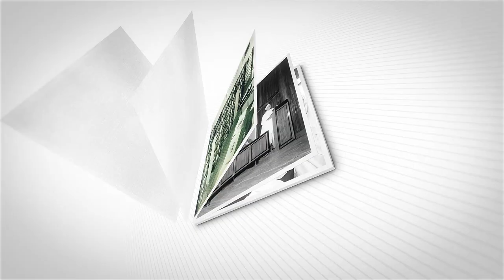Dr. Sanjeev Goyal (IIMA PGP 1983-85) on students at IIMA, in conversation with Dr. Chinmay Tumbe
Sanjeev Goyal (1963- ) did his PGP in Management at IIMA in 1983-85, obtained a PhD in Economics at Cornell University in 1990 and then worked in Netherlands and UK (University of Cambridge), primarily on the economics of networks. In his interview, he recounted his motivations to join IIMA and aspects about the student life on campus in the mid-1980s.

Original Video Recorded on December 18, 2018.